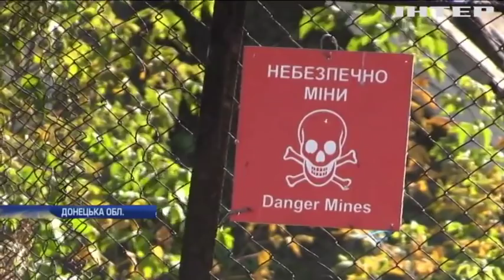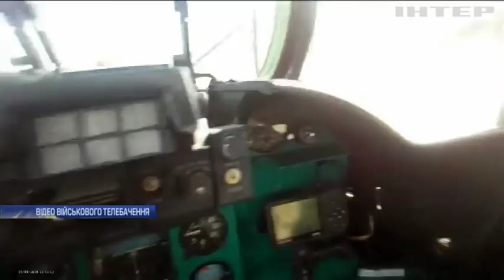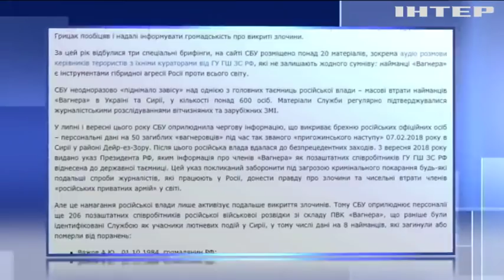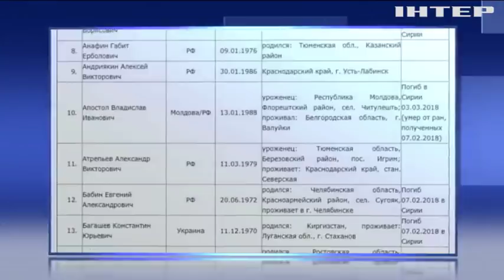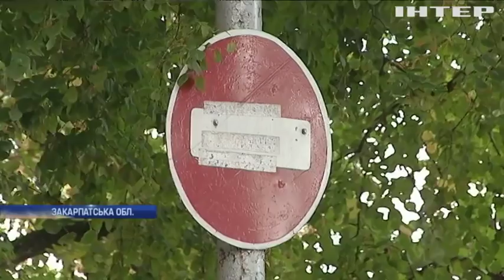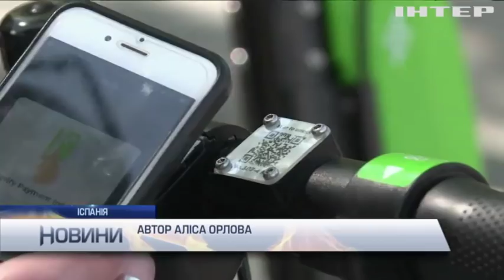Новости 12:00, выпуск за 8 октября 2018 года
Головні події на цю годину: Мінні поля Донбасу показали на карті. На Луганщині згорів торговельний центр "Маяк". Гелікоптери тренувалися полювати на дрони противника.